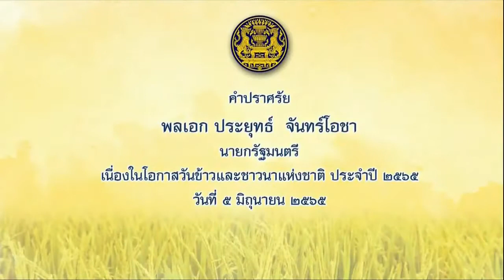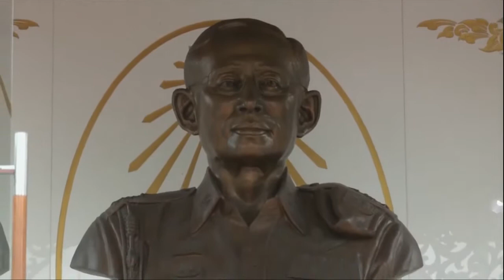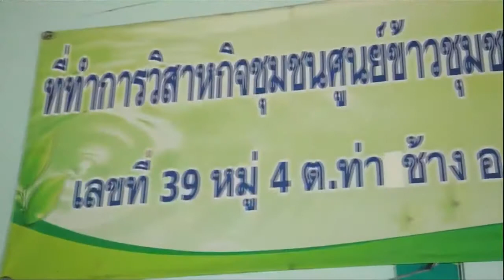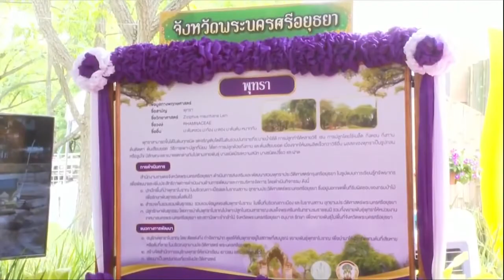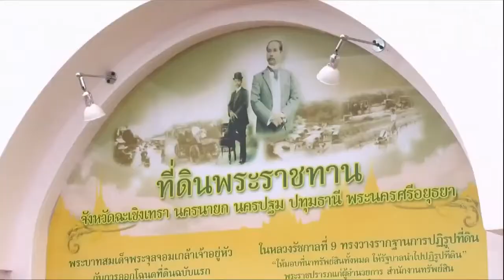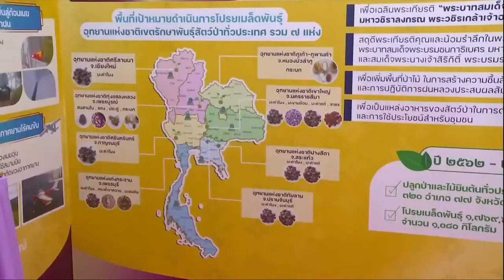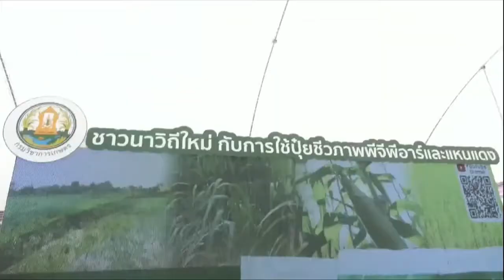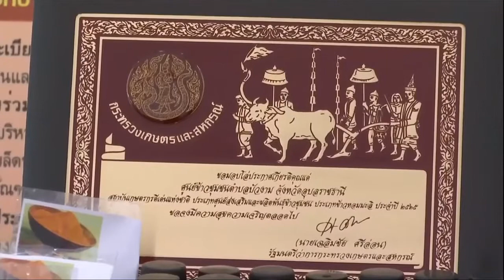กรมสมเด็จพระเทพฯ เสด็จฯงาน "วันข้าวและชาวนาแห่งชาติ" ประจำปี 2565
วันที่ 4 มิถุนายน 2565 สมเด็จพระกนิษฐาธิราชเจ้า กรมสมเด็จพระเทพรัตนราชสุดาฯ สยามบรมราชกุมารี เสด็จพระราชดำเนินทรงเปิด “งานรณรงค์ถ่ายทอดเทคโนโลยีการผลิตข้าวระดับประเทศ ประจำปี 2565” เนื่องในวันข้าวและชาวนาแห่งชาติ ณ พระราชานุสาวรีย์สมเด็จพระสุริโยทัย บริเวณทุ่งมะขามหย่อง จ.พระนครศรีอยุธยา